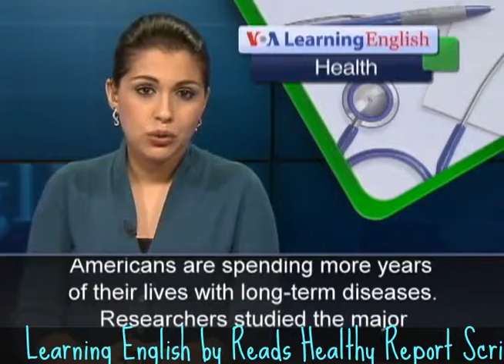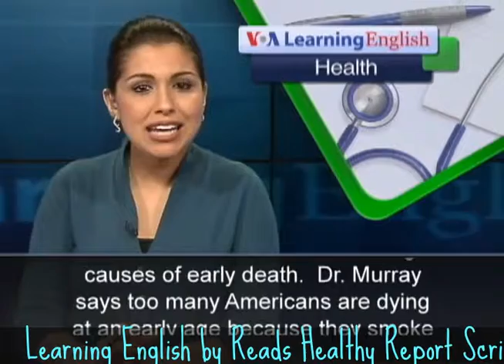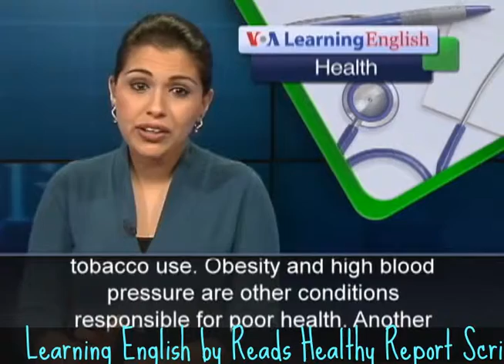Learning English by Reads Healthy Report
Share about ◄ Learning English by Reads Healthy Report ►. In here i share an Healthy Report about Long Life Doesn't always mean a healthy life. The person reads the healthy report. If you want to learn english, try to reads the Healthy report script on the video.

Information :
Video Title : Learning English by Reads Healthy Report
Category video :  HOW To and Style